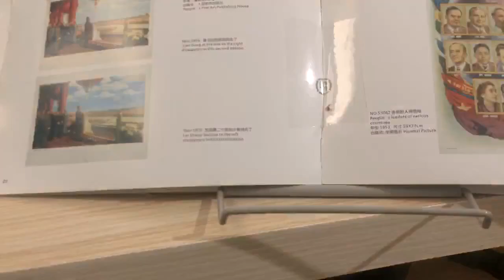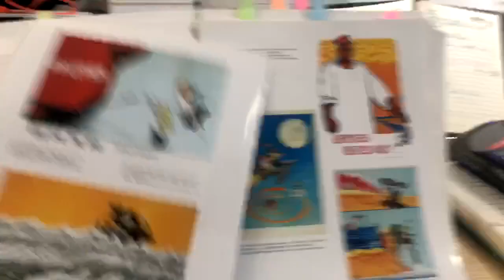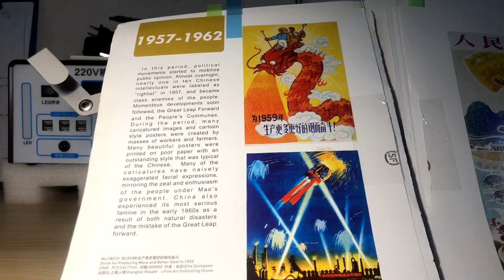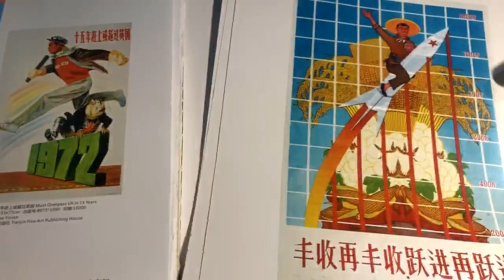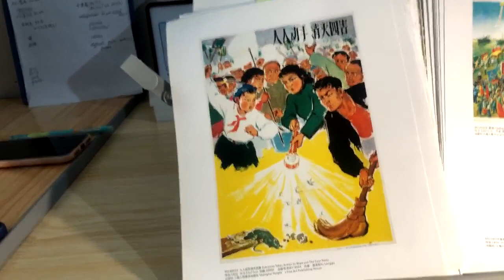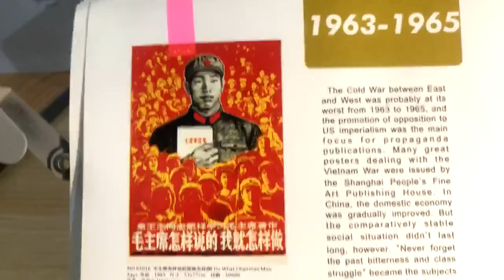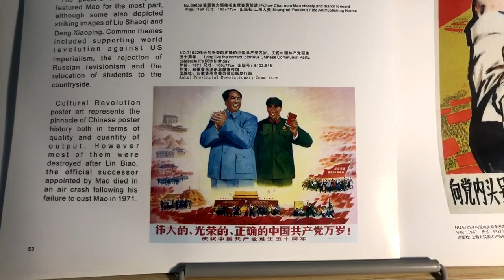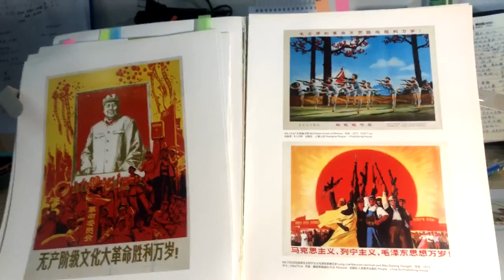Chinese Propaganda Poster Art - Part 2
the Great Leap Forword, Suez Crisis, Culture Revolution, Mao's era, Khrushcheve